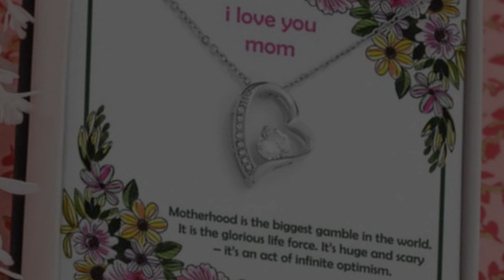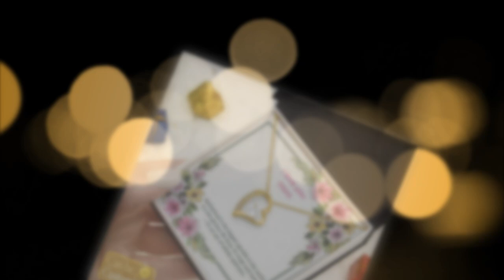"Iconic Romance: The Timeless Allure of the Forever Love Necklace"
Embrace the enduring allure of romance embodied by the Forever Love Necklace, emerging as an iconic symbol of love transcending the bounds of time.